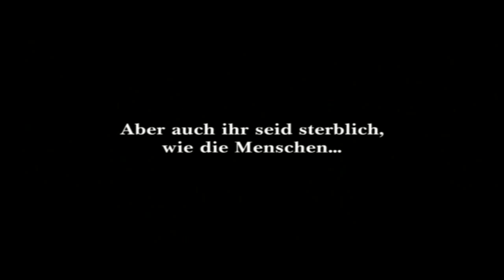Von Menschen und Göttern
In einem Kloster in den Bergen von Algerien führen neun Mönche ein friedliches, asketisches Leben. Als in der Nähe des Klosters islamistische Rebellen auftauchen, stehen die Ordensmänner vor einem Gewissenskonflikt. Sie diskutieren, zweifeln, kämpfen mit sich - und entscheiden, dass sie gerade in dieser Situation bleiben müssen.
'Von Menschen und Göttern' hat beim Festival in Cannes den Großen Preis der Jury gewonnen. In Frankreich sind mehr als 3 Millionen Zuschauer in den Kinos gewesen. Jetzt kommt der Überraschungserfolg nach Deutschland. Der Freiburger Erzbischof Robert Zollitsch hat sich den Film kurz vor dem Kinostart angesehen und zeigt sich beeindruckt.